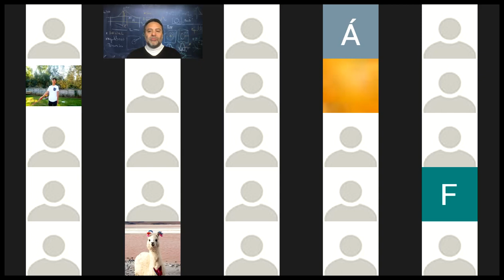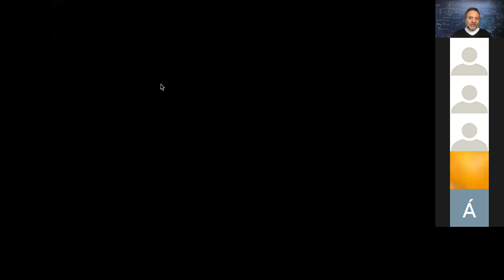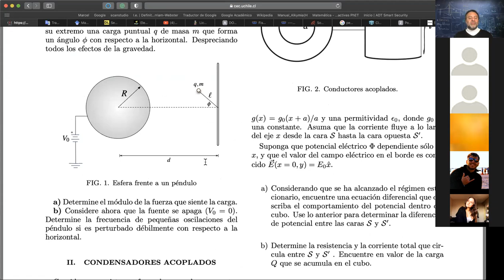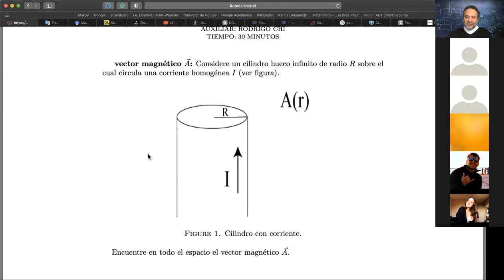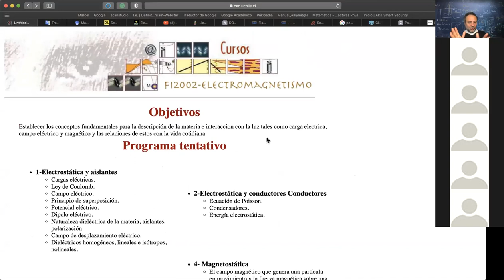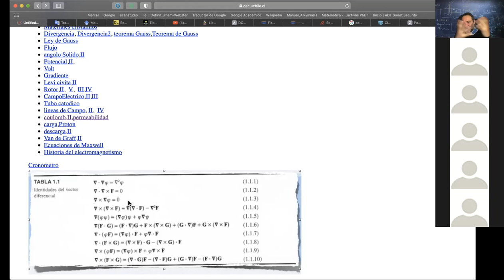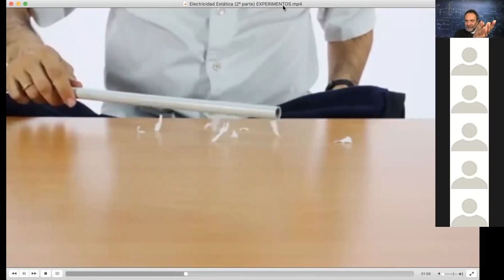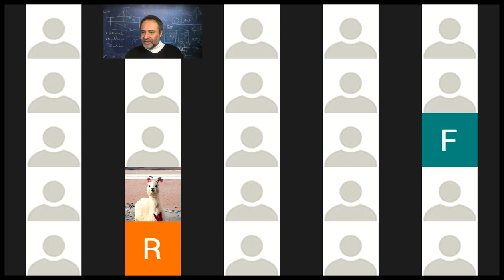Clase de electromagnetismo 2021-01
Reglas del curso